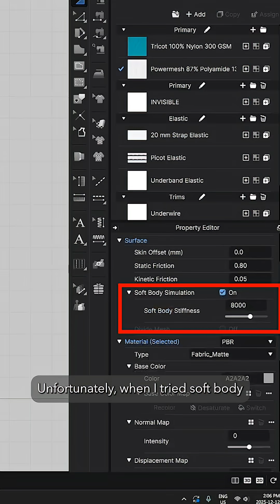GPU vs CPU Soft Body Simulation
Get on the email to find out about my upcoming course Clo3D Advanced Intimate Apparel: Drafting and Constructing an Underwire Bra

Recommended Books:

Pattern Making for Underwear Design: 2nd Edition

Lingerie Design: A Complete Course

Patternmaking for Fashion Design